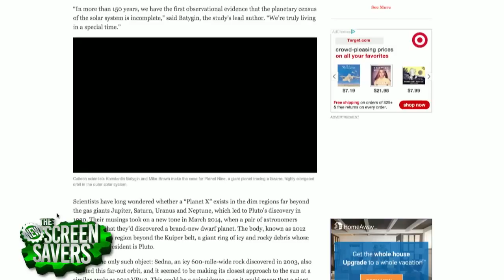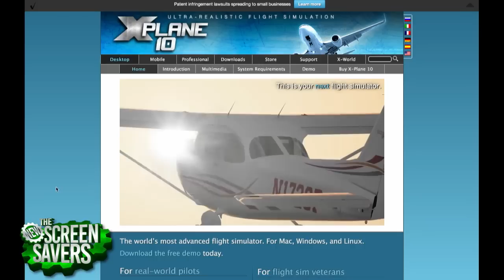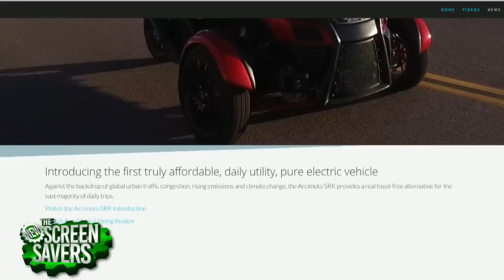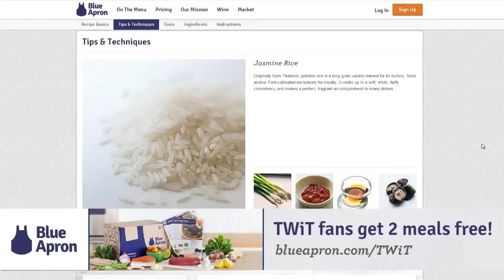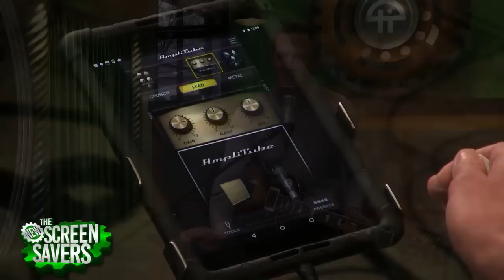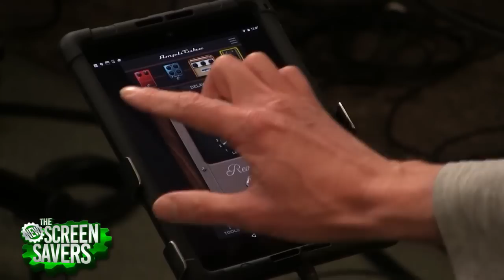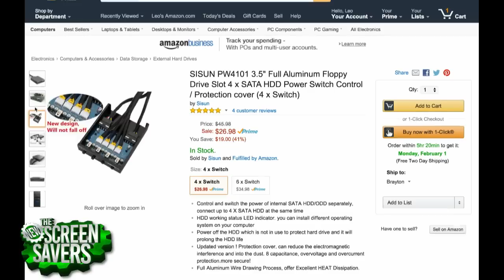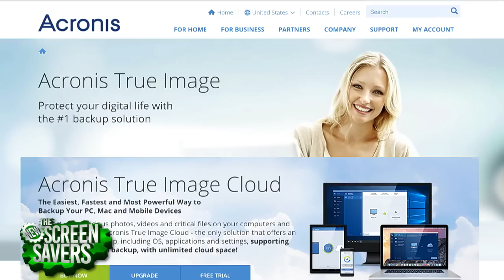The New Screen Savers 38: Game of Geeks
Hosted by Leo Laporte, Fr. Robert Ballecer
Looking for the ninth planet from the Sun, an electric vehicle for the rest of us, and The Game of Geeks!
Records live every Saturday at 6:00pm Eastern / 3:00pm Pacific / 23:00 UTC.